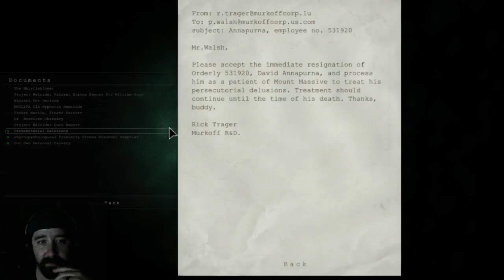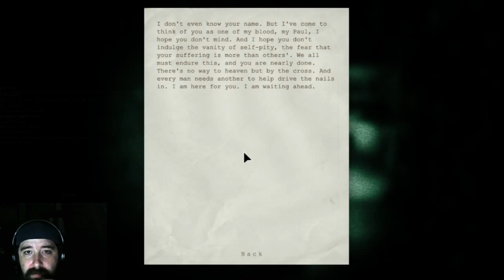Friday Night Scary Games, blind Outlast stream - 4 / 6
Last half of the stream before i got too tired -- Watch live